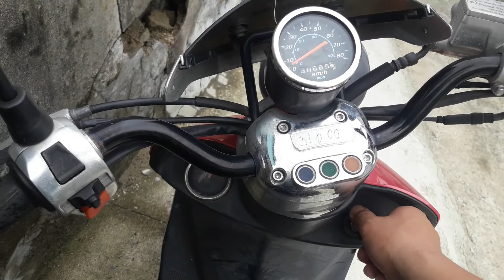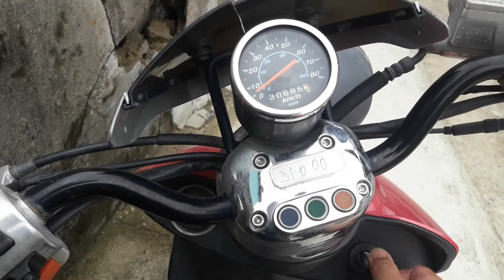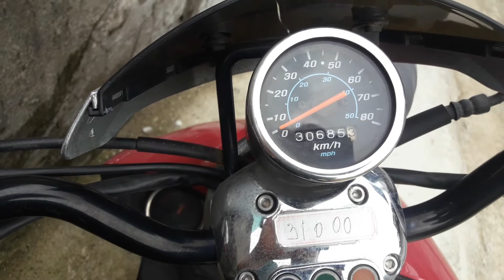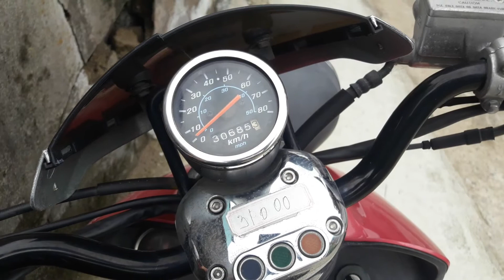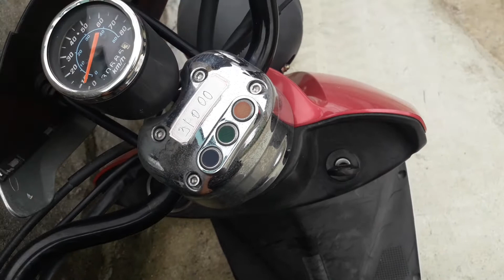스쿠터 바이크 키박스 고장😫😫😫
키박스 고장으로 핸들 잠긴게 안 풀려요...안돼😱😱😱